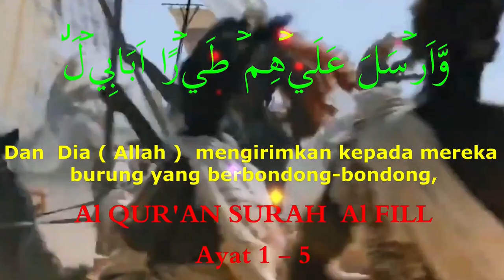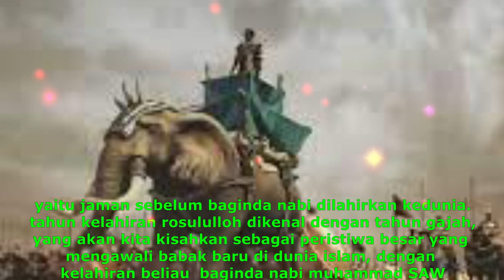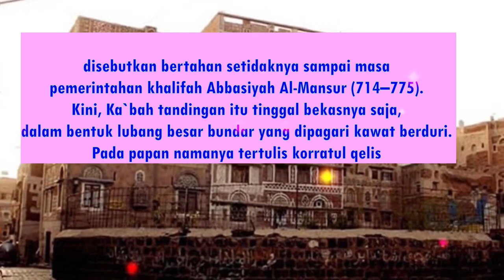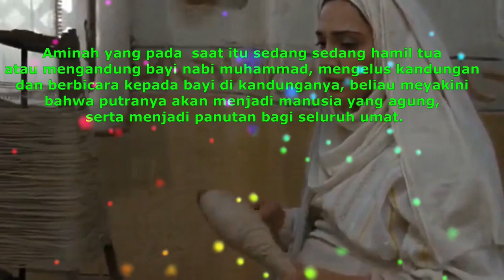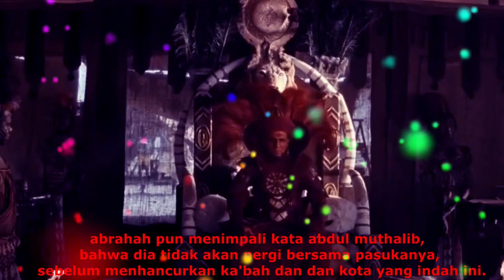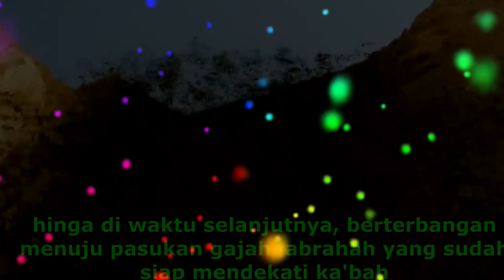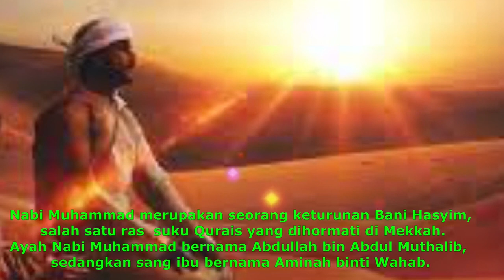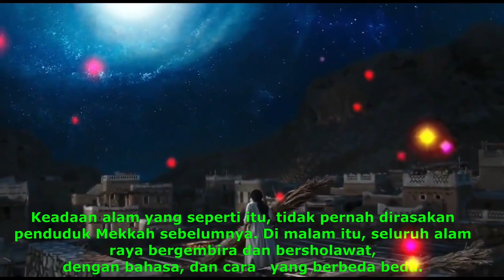Raja Abrahah dan Pasukan Gajah full movie, || Peristiwa kelahiran nabi muhammad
Video ini ini berisi mengenai kisah kelahiran nabi muhammad dimana ada terselib peristiwa besar menjelang kelahiran nabi muhammad yang menandai nabi muhammad akan dilahirkan sebagai manusia agung panutan umat. dalam mengiringi kisah ini diceritakan juga mengenai Raja abrahah dan pasukan gajah menyerang mekah akan tetapi karena kehendak Allah pasukan gajah abrahah di serang oleh burung ababil.simak selanjutnya secara lengkap di video ini.
selamat menikmati dan terima kasih.
Kisah kelahiran nabi muhammad,
kisah kelahiran nabi muhammad saw,
kisah kelahiran nabi muhammad bahasa indonesia,
Peristiwa menjelang kelahiran nabi muhammad
 pasukan gajah Raja abrahah
raja abrahah dan pasukan gajah full movie,
raja abrahah berasal dari negri,
Raja abrahah menghancurkan mekkah,
Raja abrahah dan pasukann diserang oleh burung,
Raja abrahah melawan mekkah,
kisah raja abrahah dan pasukan gajah,
kisah raja abrahah dan burung ababil,
Kisah penyerangan pasukan gajah abrahah ke mekkah
Kisah Perjalanan Hidup Manusia Agung Rasulullah Muhammad SAW
FILM KELAHIRAN NABI MUHAMMAD SAW || HD
Detik detik kelahiran Nabi Muhammad Shallallahu Alaihi wasallam
FILM KISAH NABI MUHAMMAD DARI LAHIR SAMPAI BELIAU WAFAT Sub Title Teks Indonesia
FILM KISAH NABI MUHAMMAD DARI LAHIR SAMPAI BELIAU WAFAT
DETIK - DETIK kelahiran nabi muhammad
Saat kelahiran nabi pun alam menyambut.
Semua Malaikat Turun ke Bumi Ketika Rasulullah SAW lahir !
Semua Malaikat Turun ke Bumi Ketika Rasulullah SAW lahir ! Semua Malaikat Turun ke Bumi Ketika Rasulullah SAW lahir !
menyebutkan dalam rangka menyambut kelahiran nabi akhir zaman itu Allah Subhanahu Wa Ta'ala memerintahkan Malaikat .
Kisah Kelahiran Nabi Muhammad ﷺ yang Menakjubkan
Sejarah Kelahiran Nabi Muhammad ﷺ,
Sejarah kelahiran mulai dari Silsilah Quraisy sampai lahirnya Rasulullah,
Kisah Kelahiran Nabi Muhammad Hingga Dipangkuan Abu Thalib
Nabi Muhammad SAW dilahirkan pada hari Senin pagi, 9 Rabi'ul Awwal, tahun dimana pasukan gajah ingin merobohkan ka'bah.
Single Kisah kelahiran nabi MUHAMMAD SAW OFFICIAL VIDEO
Kelahiran Nabi Nida Ria Semarang
Mengenang Lahirnya Nabi Muhammad ﷺ - inilah Keseharian Rasulullah yang Baik Kita Tiru_Tarbiyah Daily
Mengingat saat ini lahirnya Nabi Muhammad ﷺ atau biasa orang menyebutnya
sebagai Maulid Nabi Muhammad ﷺ,
FILM KISAH NABI ADAM DAN SITI HAWA FULL MOVIE.
[Mengharukan] Kisah Kelahiran Sampai Kematian Malaikat Jibril Alaihissalam Pemimpin Malaikat
1 Jam Mengenal Nabi Muhammad ﷺ Lebih Jauh yang Buat Kita Semakin Cinta Beliau_Tarbiyah Daily
Kisah Nabi Muhammad ﷺ Lengkap dari lahir sampai wafat, Nabi Muhammad lahir pada tahun gajah dan beliau tumbuh besar ...
7.04 ... yang terlibat di dalam kelahiran Nabi Shallallahu Alaihi Wasallam pertama tentu ayahnya Abdullah yang kedua amin Hai yang .
NABI MUHAMMAD Utusan Terakhir full movie
Kisah kelahiran nabi muhammad SAW part 10 Kisah Nabi Muhammad Lengkap dari lahir sampai wafat, Nabi Muhammad lahir
Kelahiran Nabi | Diva Bernyanyi | Kisah Nabi Muhammad
Menyambut Kelahiran Nabi
KISAH NABI MUHAMMAD SAW DALAM ASUHAN HALIMAH AS SA'DIYAH | TINTA MAHABBAH
Pada suatu hari tibalah di kota Makkah rombongan wanita dari kabilah Bani Sa'ad mencari-cari anak susuan dengan harapan
biasa yang mengiringi kelahiran Nabi Muhammad Sallallahu Alaihi Wasallam khususnya selama beliau berada dalam asuhan ...
Kelahiran Nabi Muhammad Salallahu 'alaihi Wassalam